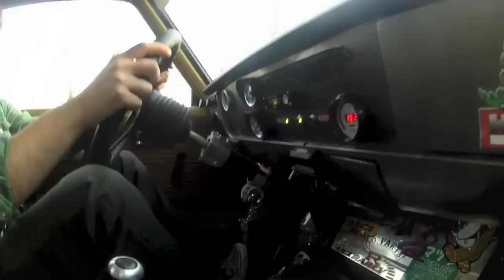TOYOTA COROLLA kp30 1976 'SWAP ROTARY ENGINE KamiKaZe GaraGe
toyota corolla kp30 1976' swap rotary turbo engine from mazda rx7 FC turboII +200hp/600kg
from kamikaze garage Belgium
vidéo by bob